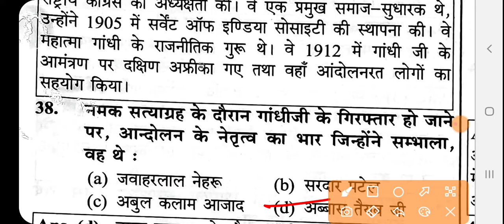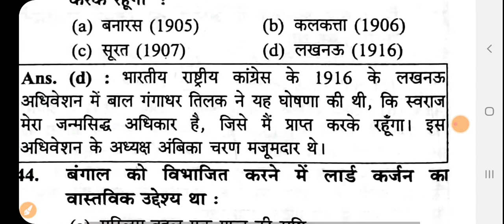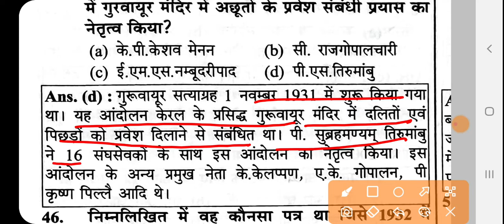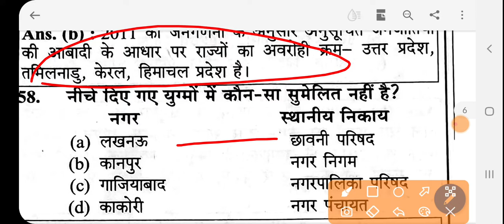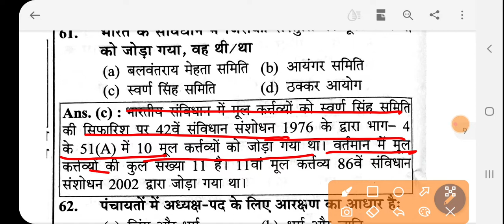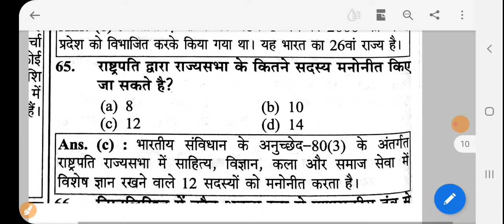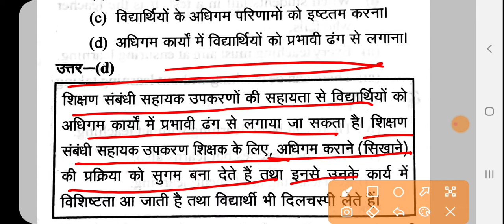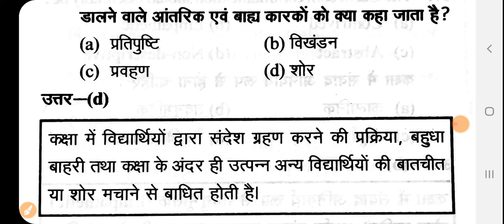UPHESC ASSISTANT PROFESSOR EXAM || 25 EXPECTED MCQ || मैराथन PRACTICE SET-16 सामान्य अध्ययन